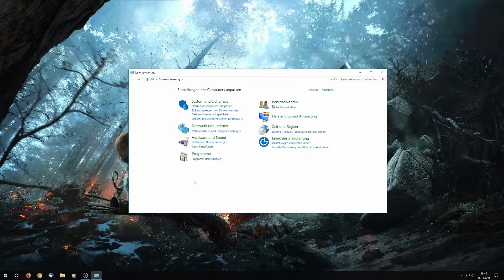FIFA 19 Rage Packopening!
Gude Loide,

eine weiteres Packopening Video für Euch. Heute mit ein bisschen Rage. Wem geht es auch so? Schreibt es in die Kommentare.

Sorry für den Rage - viel Liebe für EA!

Music (Abspann)
[Breaks] - Excision & Pegboard Nerds - Bring The Madness (Noisestorm Remix) [Monstercat]

Thanks to Monstercat :)